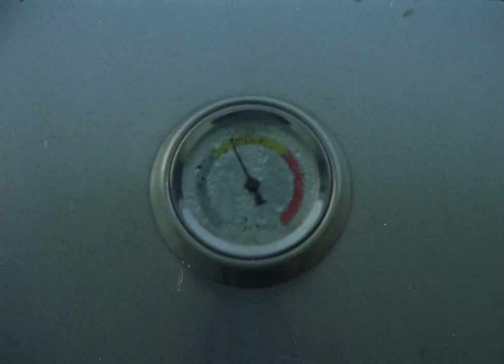The Beginning, DC on Film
I’ve always been interested in how we perceive the dated look of film as, well, old. I immediately associate the look of film with my parents’ childhood and mid adulthood. A time where sharing and admiring photos served as an intimate moment with yourself or another person. Sitting down, taking out a photo album or taking the time to set up a projector.

The raw, analog look of film is so appealing that it’s being used artificially to make digital photo and video, appear old- which just sounds backwards if you think about how far we’ve come with camera tech. The appeal lies in the inability to heavily edit or morph an image, which is so appealing in a world where distortion of an image is to not only be accepting but expected.

Camera: Minolta XL401

Film: Kodak 500T